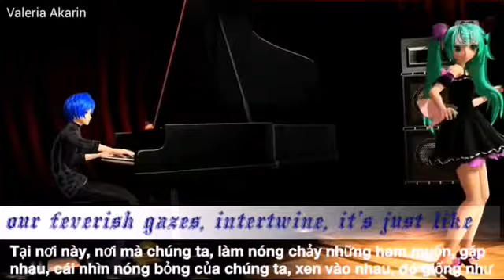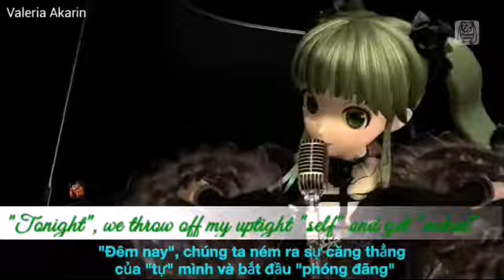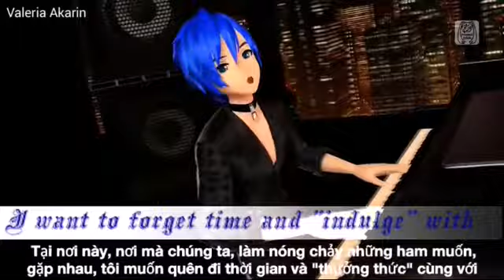[Full HD] On The Rocks - Hatsune Miku, Kaito [SEGA Project DIVA] [Full Ver] (Vietsub + Engsub)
Animation: SEGA Project DIVA Future Tone
Translation: Athena Vietsub Channel
Compilation: Akarin1925/Ericsson Grazegt

Because this video isn't in the main video list, it should be placed extra-subtitle line for those who have a poor eyesight "Dành cho những người mắt kém!"